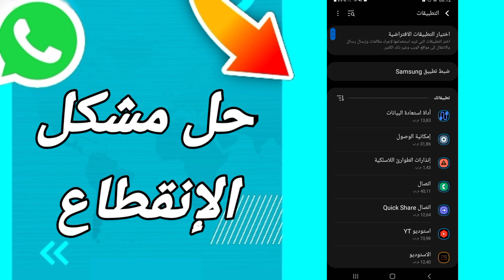كيفية طريقة حل مشكل الإنقطاع على تطبيق الواتساب Whatsapp